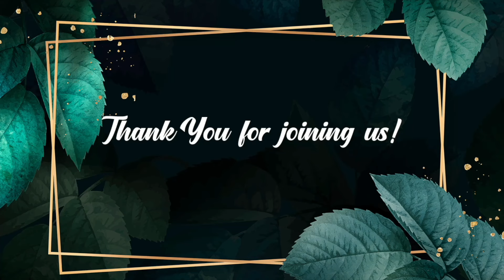Jesus Everyday - Morning Devotion | 28 March 2024 | Episode 178 | Ps. Joshy Joseph